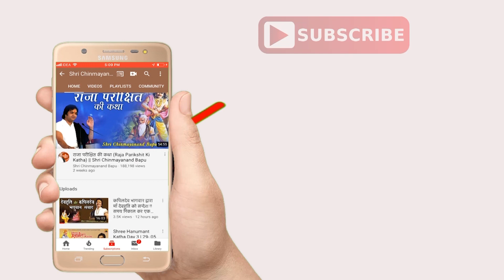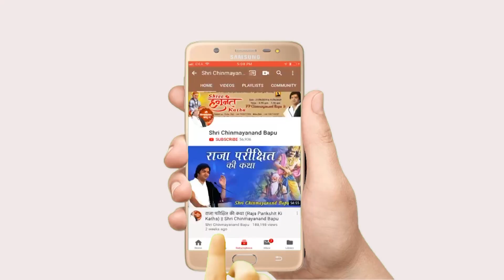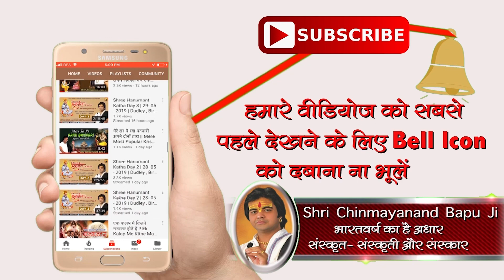कर्म प्रधान विश्व रचि राखा - Karam Pradhan Vishwa Kari Rakha - Shri Chinmayanand Bapu Ji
►Video Name :- कर्म प्रधान विश्व रचि राखा - Karam Pradhan Vishwa Kari Rakha

❤ Social networking service :- Parveen Production House  M.No.9911079993 , 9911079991